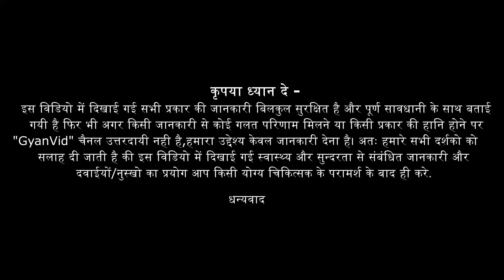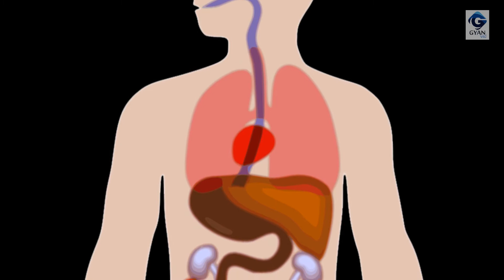चाँदी के ग्लास में पानी पीने के क्या फायदे हैं क्यों पुराने लोग इनका इस्तेमाल करते थे | Gyanvid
chandi ke glass mein pani peene ke fayde | chandi ke glass mein doodh peene ke fayde - इस विडियो में सटीक जानकारी दी गयी है अगर आपको विडियो पसंद आया है तो सभी के साथ SHARE करे और Comments करके अपनी राय अवश्य देवे |